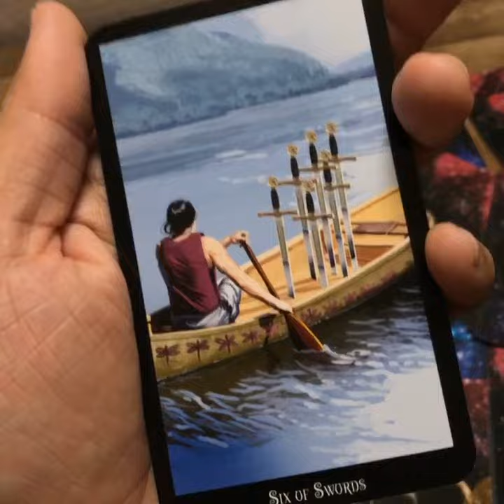LIBRA Horóscopo de hoy VIERNES 15, SABADO 16 Y DOMINGO 17 DE Febrero 2019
ATENCION: TV+18